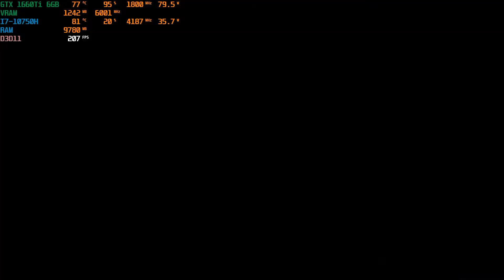Rocket League | i7-10750H | GTX 1660 Ti 6GB GDDR6 | 1080p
My Specs:
Laptop ASUS ROG Strix G15 G512L UHN145T
CPU : Intel Core i7-10750H ( 2.60GHz upto 5.00GHz, 12 MB cache, 6 cores 12 threads )
GPU : NVIDIA GeForce GTX 1660Ti 6GB GDDR6 + Intel UHD Graphics
RAM : 16GB DDR4 2933MHz (2 slots, up to 32GB)
SSD: 512GB SSD PCIE G3X4 ( 2 slots SSD M.2 PCIE/ SATA3)
OS : Windows 10 Home (x64)
Driver Version: 457.09
Monitor: 15.6 FHD (1920 x 1080) IPS, 144Hz, Wide View, 250nits, Narrow Bezel, Non-Glare with 45% NTSC, 67% sRGB